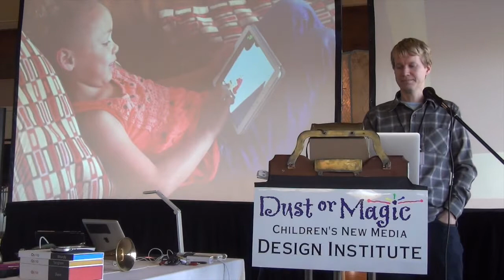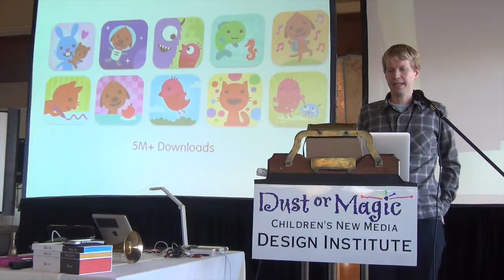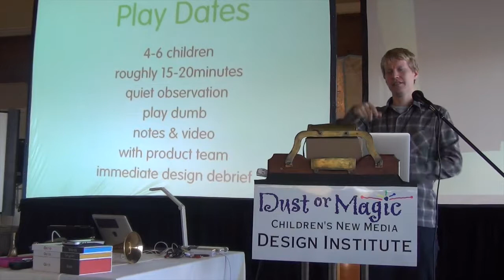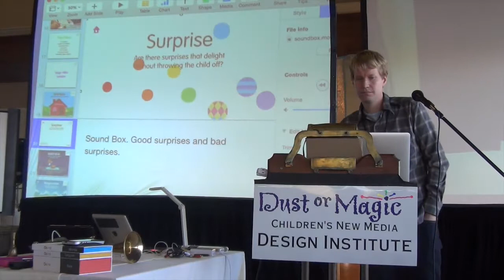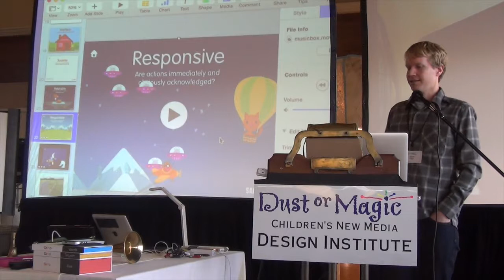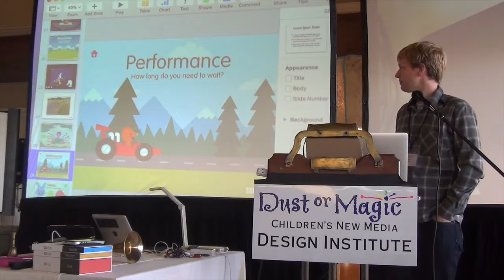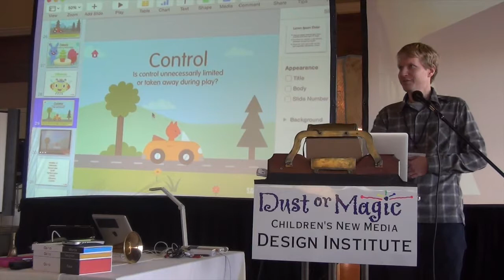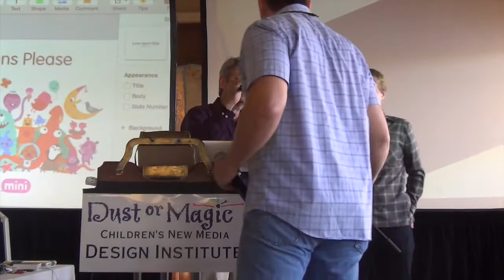Jason Krogh: Creating Apps Kids Love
Presentor: Jason Krogh
Title: Creating Apps Kids Love
Time and Location: Dust or Magic 2014
Bio:Jason Krogh runs Toronto-based Sago Sago, a studio owned by Toca Boca. He is one of the leading designers of apps for very young children.